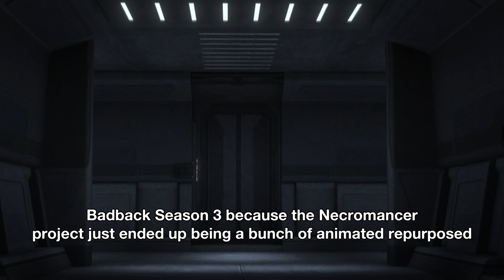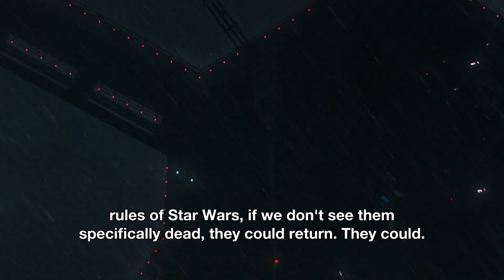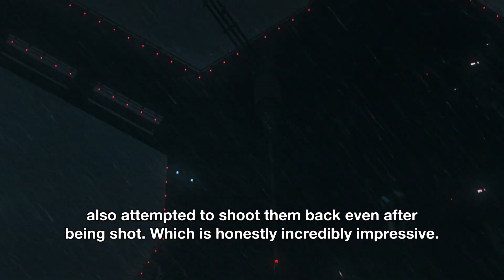The Worst Decision in the Bad Batch Batch Ending! - Breakdown & Theory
StarWars Many in the community agree that the Bad Batch ending was really beautiful and brilliantly done, and I am one of those who think so too. However, there is a slight issue that I have with how they decided to conclude Hemlock's story in the series finale. Hemlock is one of my favorite characters from The Bad Batch, and he had a lot of potential, which now doesn't seem very likely at all. In this video, I discuss my criticisms over the choice they made with Hemlock's fate, and also talk about what they could have done differently had they kept him alive. I also discuss the Galactic Empire, Palpatine, Thrawn, The Grysks, Mount Tantis, Omega, Clone Force 99, and much more!